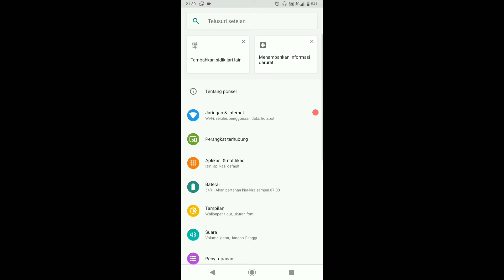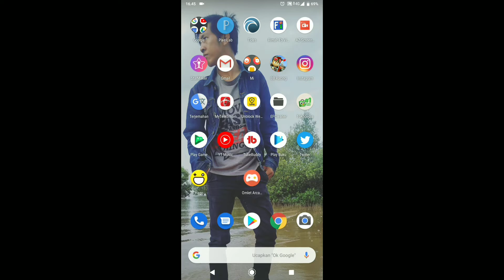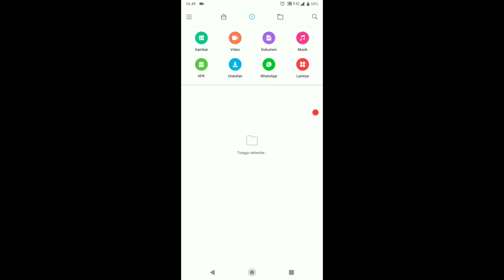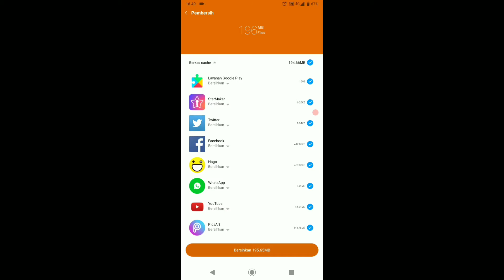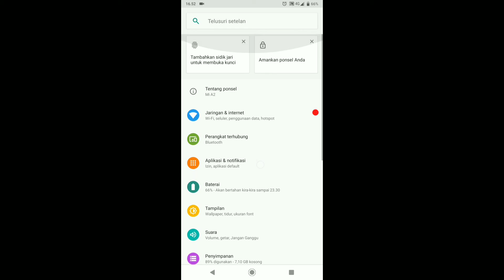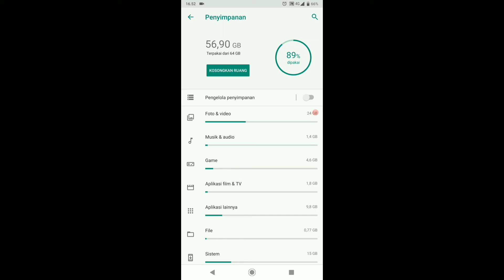Cara mengatasi memori hp android penuh tanpa harus hapus aplikasi | tutorial android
Kali ini saya akan berbagi Cara mengatasi memori hp android penuh tanpa harus hapus aplikasi sehingga kalian bisa legakan memori penuh di android kalian simak Tips and trik android berikut ini